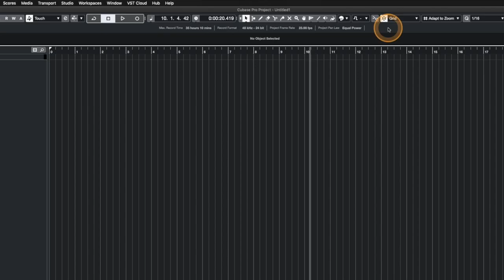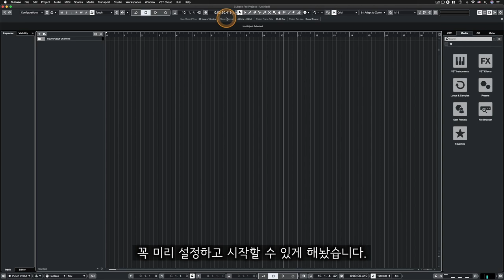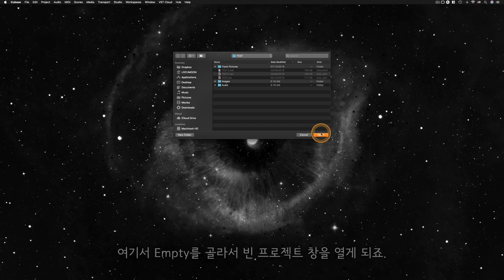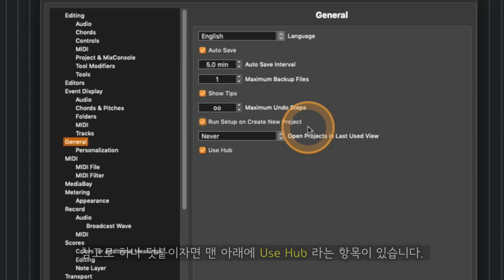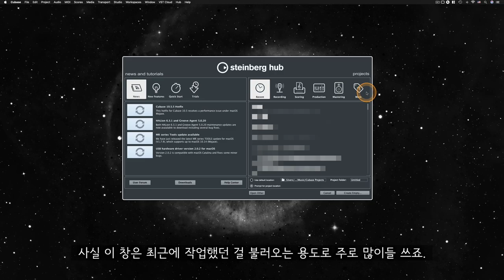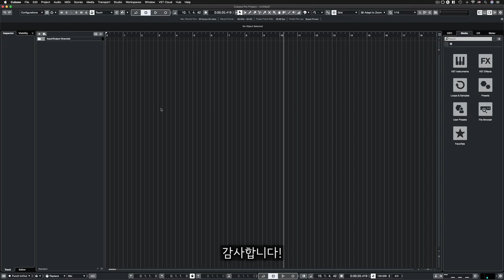[큐베이스 꿀팁] 새 프로젝트 열 때마다 프로젝트 셋업 창 열리게 하는 설정 (Feat. Hub) (Run Setup on Create New Project)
알아두면 쓸모있는 큐베이스 프로 팁 #25 - 새 프로젝트 열 때마다 프로젝트 셋업 창 열리게 하는 설정 (Feat. Hub) (Run Setup on Create New Project)

: 기존에 프로젝트 셋업을 원하는대로 잘 맞춰 놓고 작업을 했더라도 다시 새 프로젝트를 열어서 작업할 때 바뀌어 있는 세팅을 미처 인지하지 못 하거나 또는 깜빡하고 세팅을 제대로 해놓지 못하고 작업을 진행하다 난처해지고 귀찮아지는 경우가 있습니다. 그런 상황을 미리 예방하기 위해 새 프로젝트를 열 때마다 프로젝트 셋업 창이 열리게 하는 설정에 대해 알아봅니다. (더불어 Hub 창에 대한 내용도 다룹니다.)